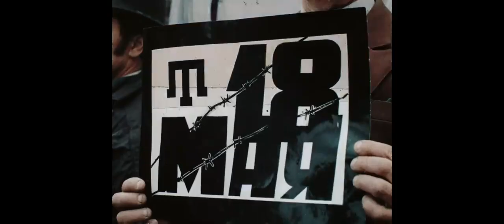Кримськотатарський ресурсний центр презентує ролик про Крим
Кримськотатарський ресурсний центр презентує ролик про Крим із залученням відомих українців та кримських татар.